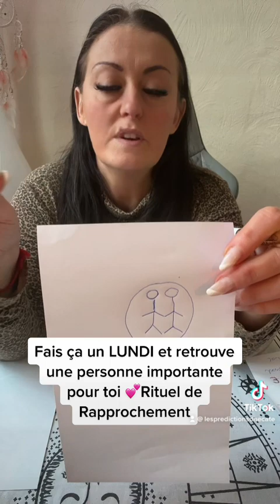🔴Rituel de Rapprochement 💕Fais ça et retrouve une personne importante pour toi ! 💑